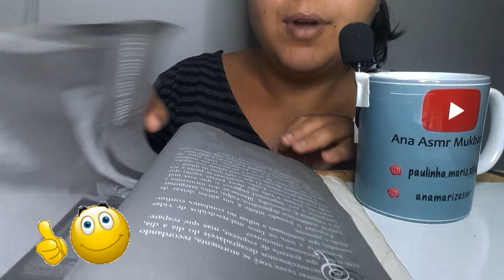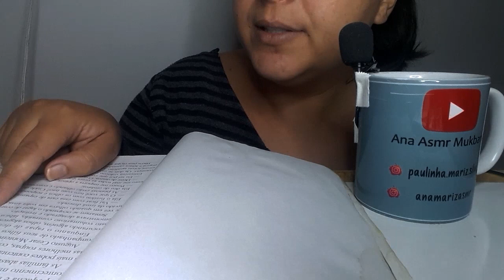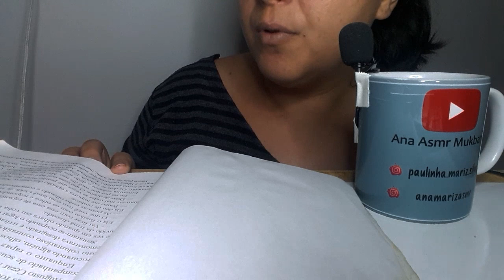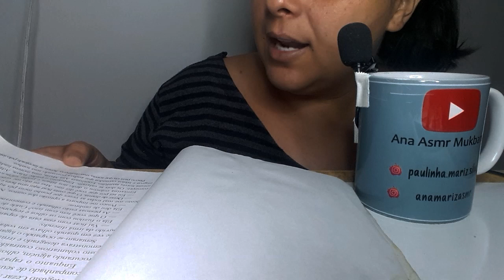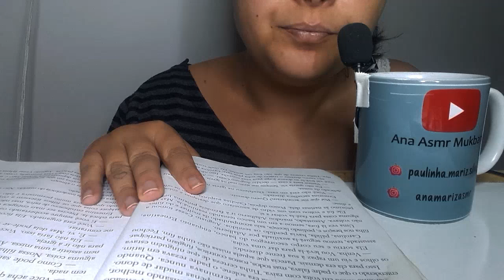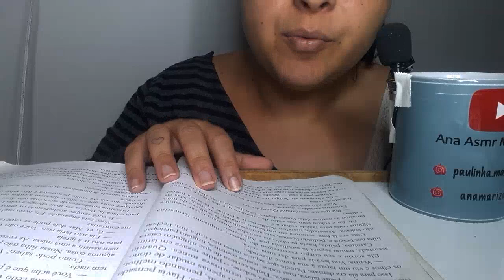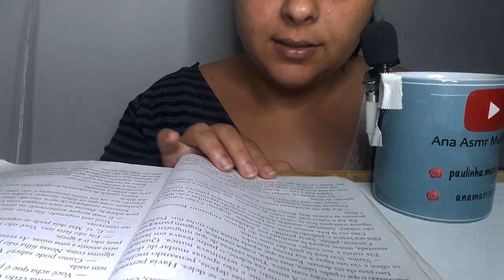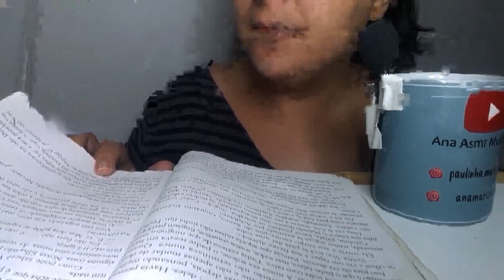ASMR LEITURA - VENCENDO O PASSADO ZIBIA GASPARETTO asmr leitura sussurros parte 01 ASMR READING